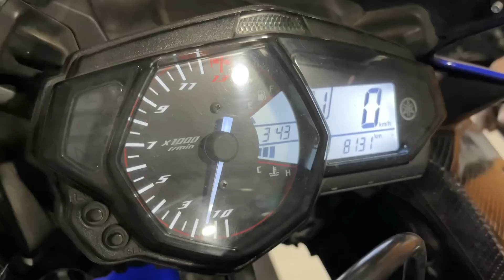World's Fastest R3 with Quick Shifter & PowerTronic ECU